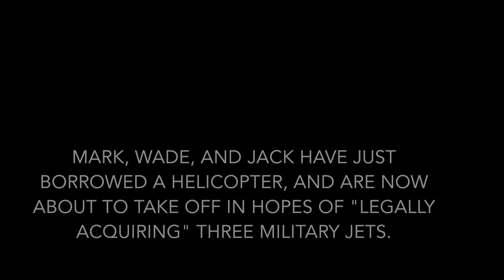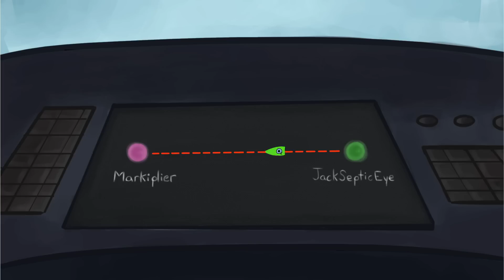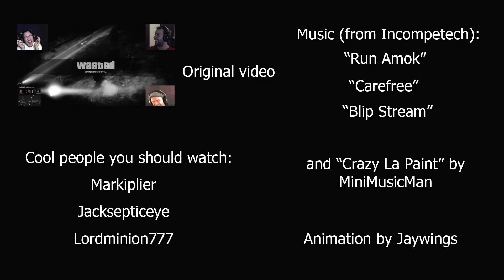Markiplier (and Friends) Animated- Helicopter Follies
EDIT: Jack has pointed ears in this because he has slightly pointed ears in real life. He's even brought it up several times. It was just a joke.

I made an animation from Mark's GTA V videos! This is my first solo animation project, so I'm sorry if it's a bit rough around the edges. I've been a huge fan of Markiplier and Jacksepticeye for several months now, and I've been working nonstop this whole month to get this video done!

So happy I got to meet these guys at PAX! :D